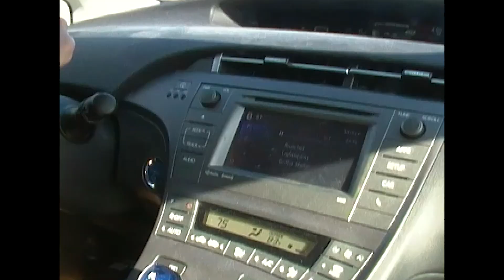Beach day in california | camcorder vlog | nostalgia core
Hi! Thanks for stopping by 🌸 I love taking my analog cameras everywhere. This time I went to the beach with an old camcorder!
The camcorder I have is Samsung SMX-F50SN !

** YOU MIGHT WANT TO CHECK THESE OUT, TOO! **